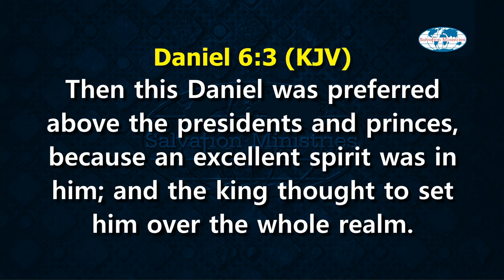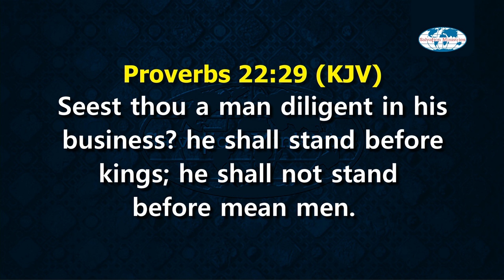What Problems are you solving?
The quality of the problems you solve determines the height you attain in life.
In this thought-provoking message, David Ibiyeomie explains the relationship between problem-solving and income generation.
As you apply the principles stated in this video, you will experience an upsurge financially.
Daniel 6:3